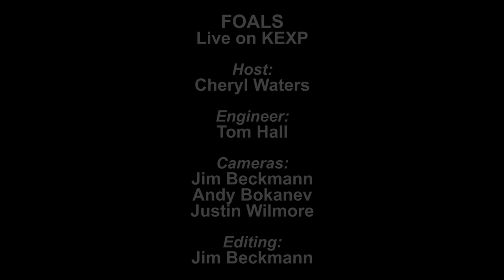Foals - Moon (Live on KEXP)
presents Foals performing "Moon" live in the KEXP studio. Recorded on June 1, 2013.

Host: Cheryl Waters
Audio Engineer: Tom Hall
Cameras: Jim Beckmann, Andy Bokanev & Justin Wilmore
Editor: Jim Beckmann

photo by Dave Lichterman